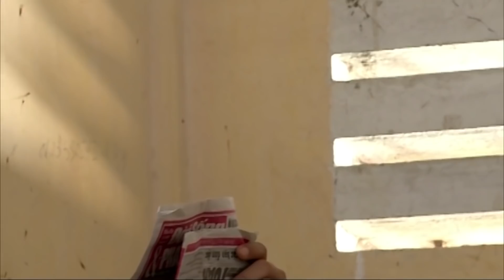Đại Ca Trong Tù Bắt Nạt Nhầm Cao Thủ và Cái Kết | Phim Hành Động Võ Thuật 2019